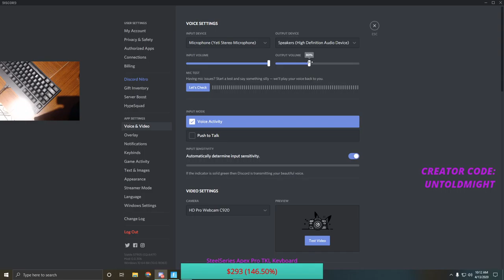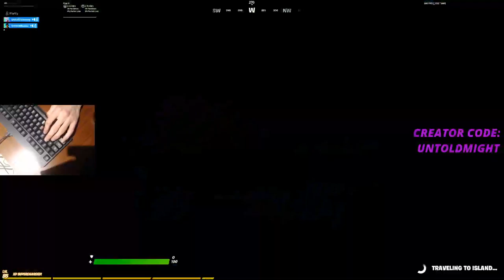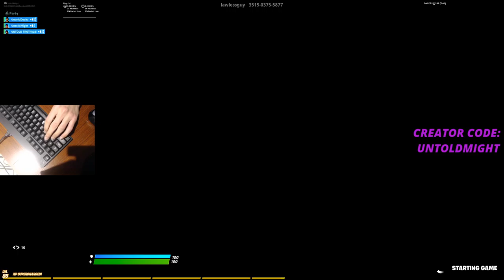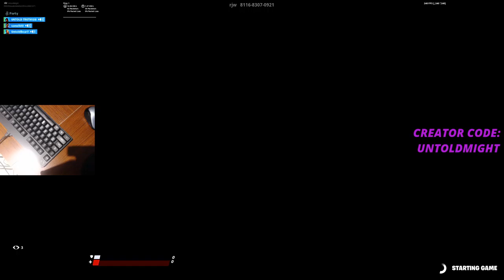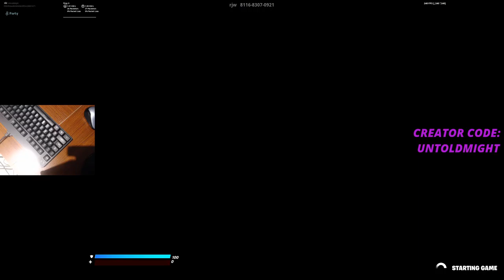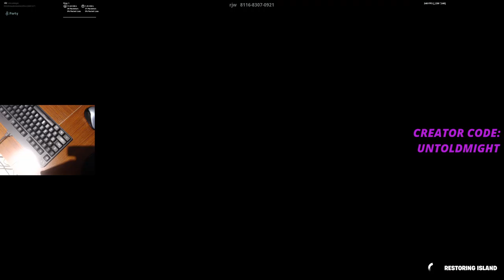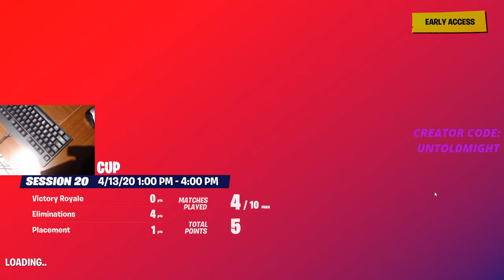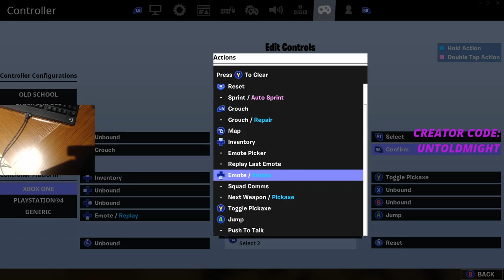Rewinding to the Day I *ALMOST QUIT* Fortnite for Good! (April 13th, 2020)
✅ USE CODE UNTOLDMIGHT in the Fortnite item shop! ✅ UntoldMight Fortnite FortniteBattleRoyale 🐐

😄 Epic Games ID's: UntoldMight, YT UntoldMight, UntoldMight YT
🎮 Xbox Live Gamertag: CodeUNTOLDMIGHT
✨ Discord Username: UntoldMight#8313

🎵 Music 🎶

Outro

💻 PC Specs:

RAM: G.Skill TridentZ RGB 32 GB (16 GB x 2) DDR4 3200MHz (w/ XMP)
Motherboard: ASUS ROG Maximus XI Hero (WiFi), Z390 ATX LGA1151
HDD: External Only
SSD: Samsung 970 EVO Plus NVMe M.2 1TB
PSU: Seasonic Focus GX 1000W 80+ Gold Certified (Fully Modular)
OS: Windows 10 Home 64-Bit
Cooling: NZXT Kraken X72 360mm AIO Liquid Cooler with RGB
Fan: NZXT AER F 140mm High-Performance Airflow
Case: NZXT H710i (White) ATX Mid-Tower

🎧 Peripherals:

Webcam: Logitech C920 HD Pro Webcam
Microphone: Silver Blue Yeti USB Mic
Headset: HyperX Cloud Alpha Pro Gaming Headset
Mouse: Razer Viper Ultimate Wireless Optical Gaming Mouse (Mercury White Edition)
Keyboard: SteelSeries Apex Pro TKL Mechanical Gaming Keyboard (w/ OmniPoint Adjustable Switches)
Mouse Pad: Glorious XXL Extended Pro Gaming Mouse Pad
External Hard Drive: Seagate 5 TB External USB 3.0 Portable Hard Drive
Laptop: Lenovo ThinkPad Yoga Ultrabook Touchscreen Laptop
Phone: 128 GB Green Apple iPhone 11
Chair: BestOffice Black Leather Gaming Chair
Desk: Tribesigns Mahogany Brown Modern L-Shaped Corner Desk

👀 My Fortnite Settings:

Window Mode: Fullscreen
Resolution: 1920 x 1080
Frame Rate Limit: 240 FPS
Matchmaking Region: NA East
Latency/Ping: 24-29ms (avg.)
Mouse Sensitivity X: 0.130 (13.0%)
Mouse Sensitivity Y: 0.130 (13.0%)
Mouse Targeting Sensitivity: 0.300
Mouse Scope Sensitivity: 0.400
DPI: 800
eDPI: 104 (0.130 x 800)
Polling Rate: 1000 Hz
HUD Scale: 0.90 (90%)
Wall: E
Floor: V
Stairs: Mouse Button 5
Roof: Q
Building Edit: Left Shift
Select Building Edit: Right Mouse Button
Edit on Release: ON

📌 About this video: This VOD was saved on April 13th of 2020 when UntoldMight still streamed on Mixer.